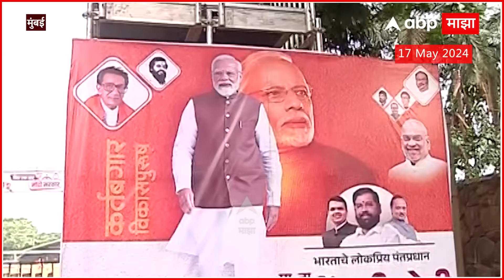Dadar Public Reaction on Lok Sabha : राज ठाकरे की उद्धव ठाकरे? दादरकरांची तुफान खडाखडी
Video Credit : Dadar | Sudhir Kakde/Producer | Saurabh Bhole/ Editor

Raj Thackeray Vs Uddhav Thackeray | PM Narendra Modi Sabha | Dadar Public Reaction on Lok Sabha : राज ठाकरे की उद्धव ठाकरे? दादरकरांची तुफान खडाखडी

PM Narendra Modi Shivaji Park Mumbai Sabha Live Updates | PM Modi Raj Thackeray To Share Dais On Shivajipark MahaYuti Sabha Today | MVA Sabha in BKC Mumbai | Arvind Kejriwal Mumbai Sabha | Uddhav Thackeray Sabha LIVE | INDIA Alliance | पंतप्रधान नरेंद्र मोदी राज ठाकरे एकाच मंचावर | महायुती महासभा शिवाजीपार्क लाईव्ह